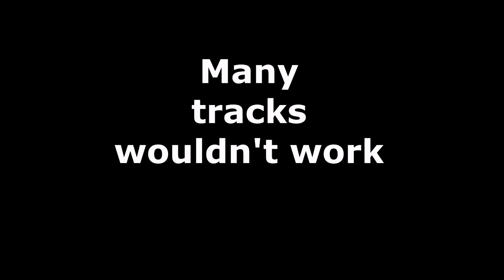NR2003 Crashes and Flips #4: Road Course Edition